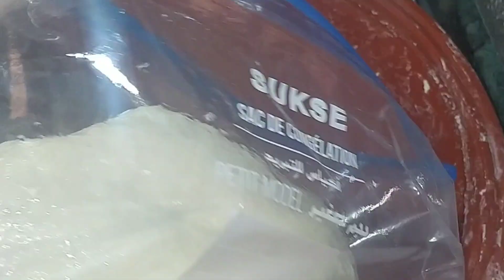اسهل مسمن ملوي بالشحمة معمر في المقلاة بحشوة اقتصادية بدون زبدة ساهل و سريع مورق و مقرمش بخلطة سحرية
🔴 اسهل طريقة مسمن ملوي بالشحمة معمر في المقلاة❗ بحشوة اقتصادية و بدون زبدة ❗ساهل و سريع التحضير مورق و مقرمش 😋بخلطة سحرية 👌